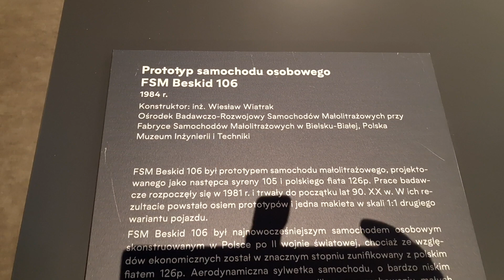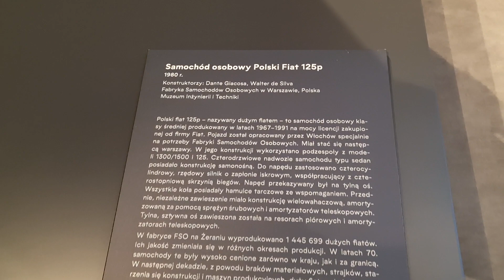Muzeum Inżynierii i Techniki w Krakowie. Autor: Tomasz Krzyściak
MIT Kraków: Muzeum Inżynierii i Techniki
Adres: Świętego Wawrzyńca 15, 31-060 Kraków